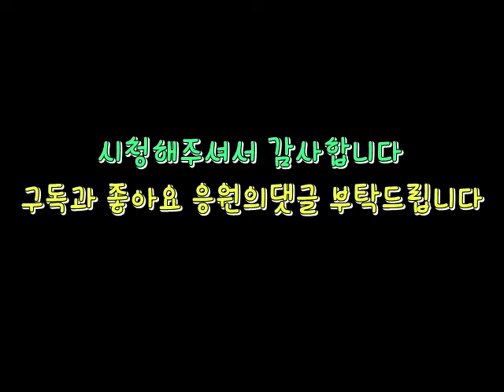어느새부터 하수구는 안막혀~~배관종양제거수술과정